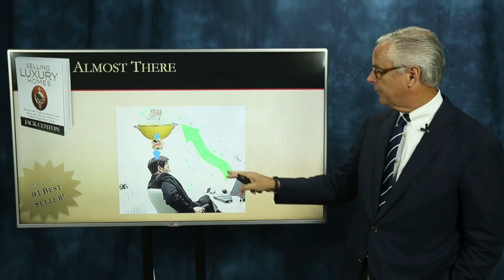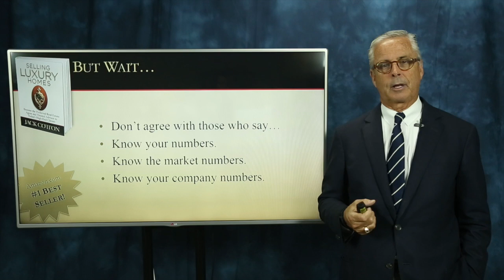How To Reprogram Yourself For Success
- As we continue our mid-year review, it's a good time to not just review our goals, but review the “WHY” of our goals.

We all have a filter that's like a spaghetti strainer located somewhere in the back of our brain. It filters out all the clutter that would overcome and overpower our ability to process anything.

Today, I will remind you how to “program” this filter so that you can let in the things that can help you achieve your goals.